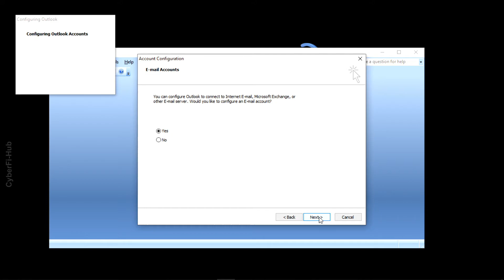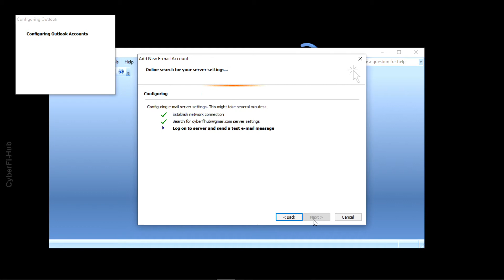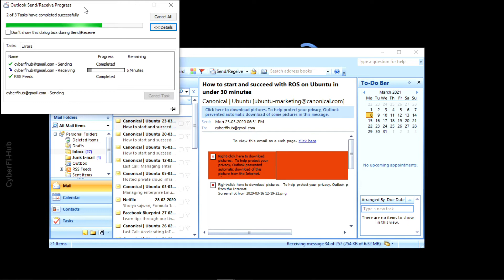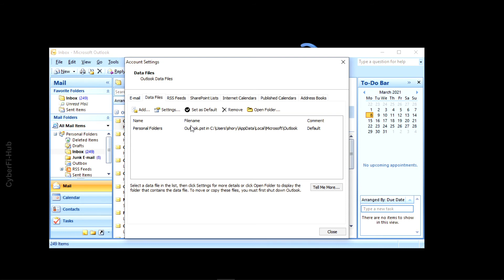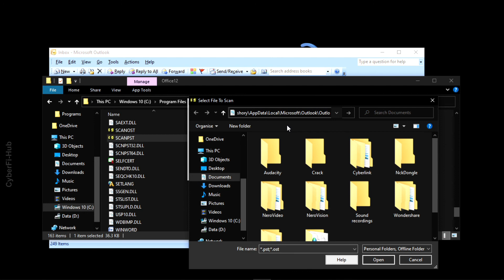Microsoft Outlook Configuration ( save e-mails offilne)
Configuration outlook step to step

Download Microsoft Office And You'll Get Outlook Program
Outlook program use in offices
Store  your e-mails in a large amount

Benefits of Using the Microsoft Outlook Desktop Email Client

    Access Messages in An Organized Environment. Outlook utilizes a folder system that enables efficient message organization. ...
    Use Keyboard Commands to Quickly Perform Tasks. ...
    Manage Contacts. ...
    Access Calendar Features. ...

    Outlook Is Commonly Used in the Workplace.
For More Knowledge Go And Search Google

                                                    MUSIC Credit